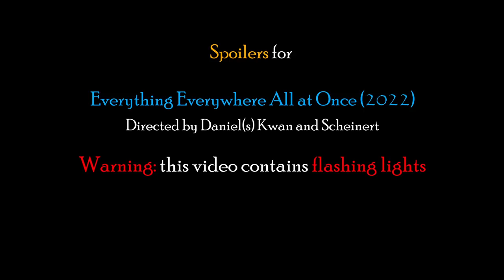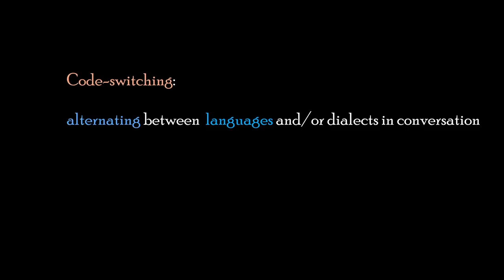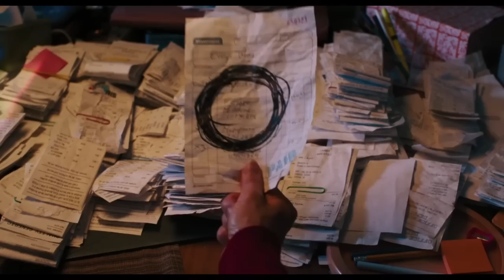The Clever Bilingualism of Everything Everywhere All at Once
Warning: This video contains spoilers and flashing lights

Everything Everywhere All at Once (2022), written and directed by Daniel(s) Kwan and Scheinert, utilize language throughout their absurdist sci-fi comedy, but one of the more subtle instances is the use of bilingualism to highlight tensions and develop the character web of its central story. This short video essay examines this technique and how it effectively fleshes out the characters.

The "code-switching" clip is from Inglourious Basterds (2009), written and directed by Quentin Tarantino.

The music ("A Journey Through Sand") is an original score composed by The Poss Boss